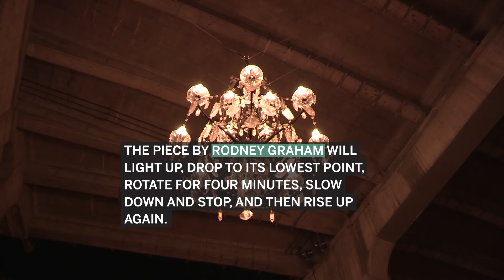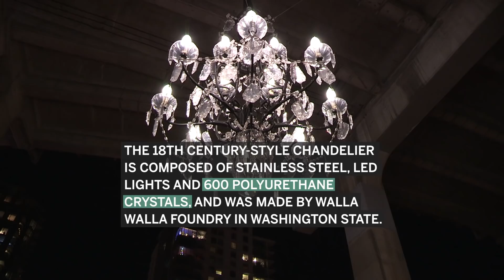Spinning Chandelier: Granville Street Bridge | Vancouver Sun